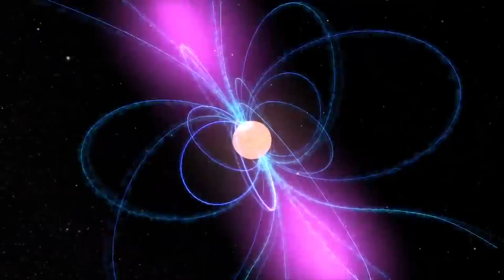What are Strange Stars?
Strange stars and quark stars are the among the most extreme objects in the universe. What are they and do they exist?